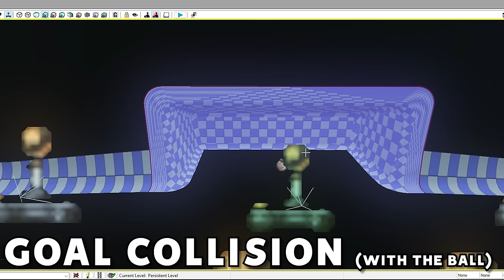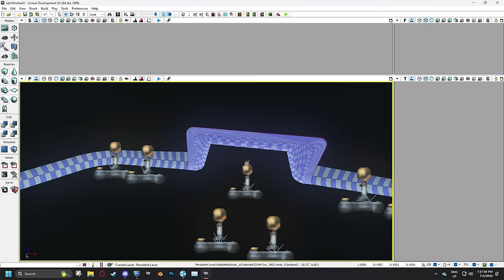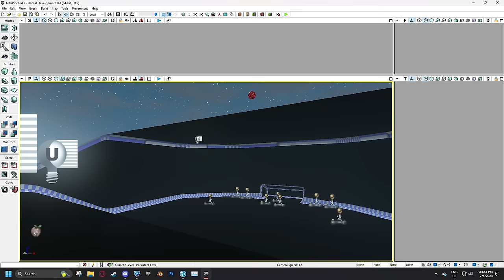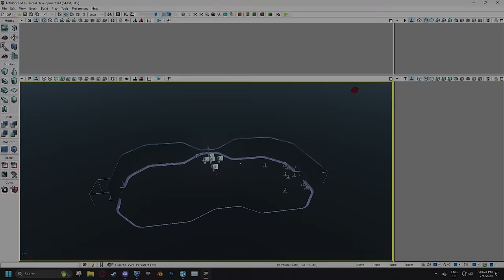I SECRETLY made the goal SMALLER... he never noticed (Rocket League Prank)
Check out War Thunder and use my link for a free large bonus back with boosters, vehicles, and more

Check out: @JG7tv @TheZurxHD @DannyLotus

Camera Settings:
FOV: 110
Distance: 270
Height: 110
Angle: -4
Stiffness: 0.75